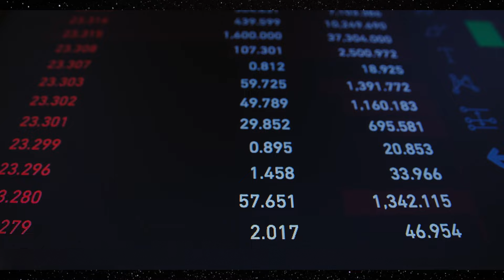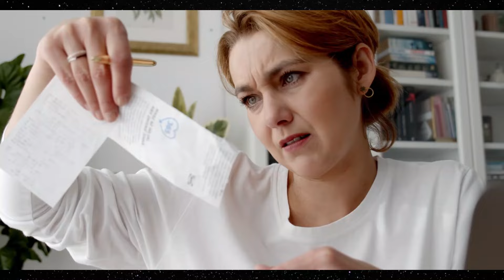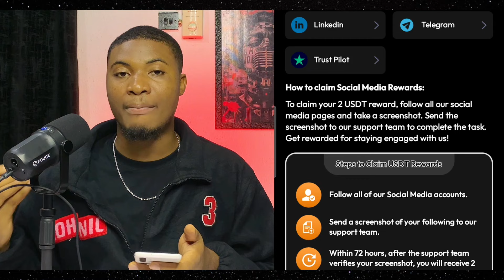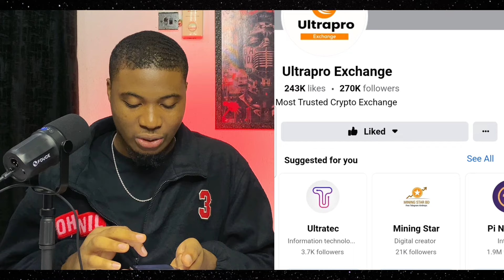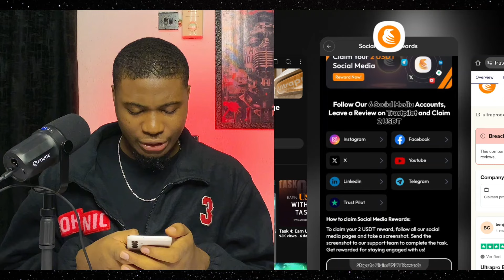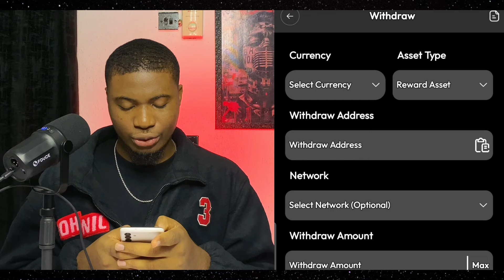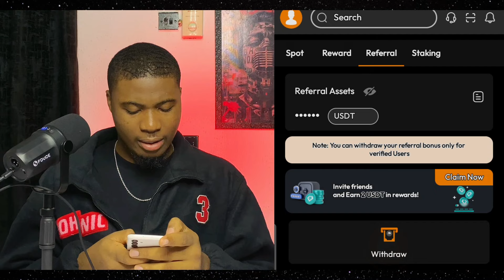UltraPro Exchange : I Tried To Withdraw $257 For Free Online | Get Paid For Free Online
In this video, I Tried to Withdraw $257 for free. I did a review with all honesty to my viewers about the CRYPTO EXCHANGE ULTRAPRO, which says you can earn $25 by signing up on their platform. I will try to withdraw my earnings from the platform. Watch it until the end so you understand.

All Link Used in the comment section, and all details